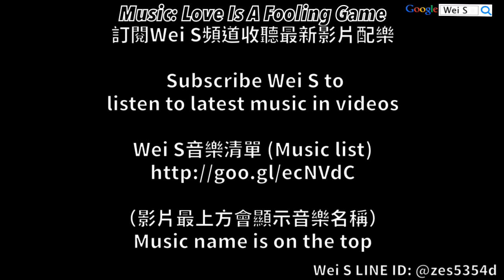【Wei S】LINE Rangers 372 無課金平民攻略裝備篇 Free Rangers with gears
LINE Rangers 361-372 「雪花火車站」教學

￣￣￣￣社群專區￣￣￣￣
Wei S粉絲團(Facebook)